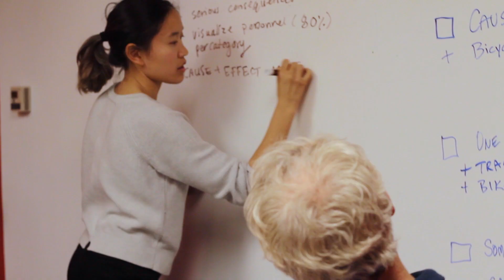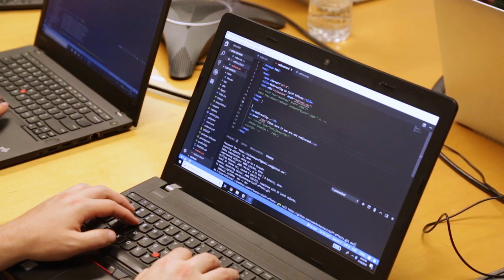Attending Code for Boston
Ever wonder what attending a Code for Boston Meetup is like? In this video our members share their experiences at the Meetup to give you a better idea of what to expect on your first day. Then you can join Boston's local Code for America Brigade on Meetup. You will be able to work with fellow product managers, designers, researchers, and software developers to help local non-profit and government organizations.